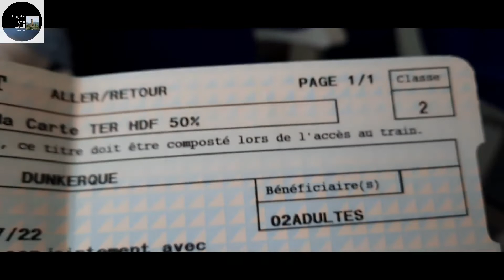مدينة فرنسية على بحر الشمال وهي المدينة الفرنسية الوحيدة مواصلاتها العامة مجانية Dunkerque